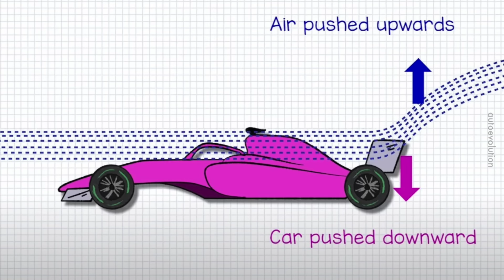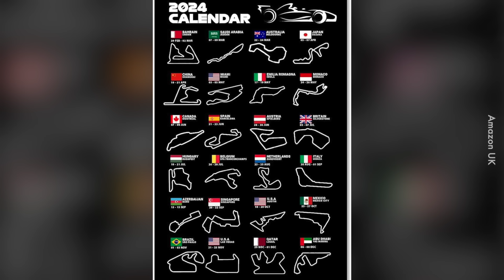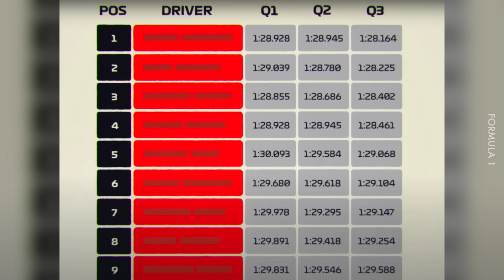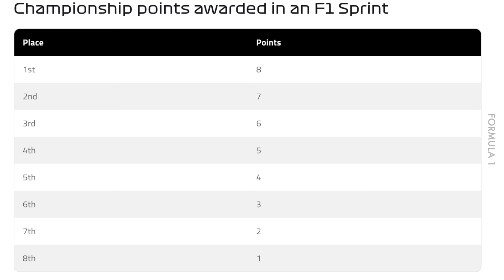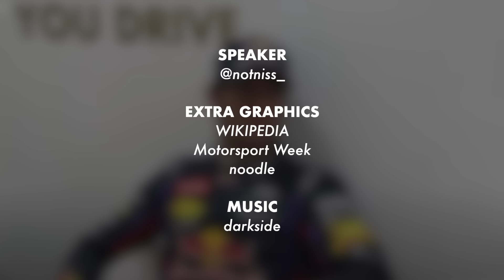Yang Belum Faham F1 Boleh Tengok Video Ni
Dah lama tertanya pasal benda ni.